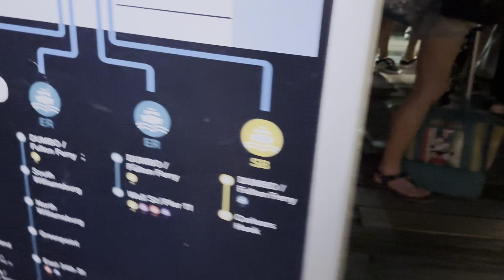Romantic Place Brooklyn